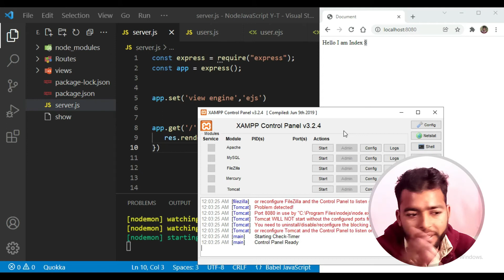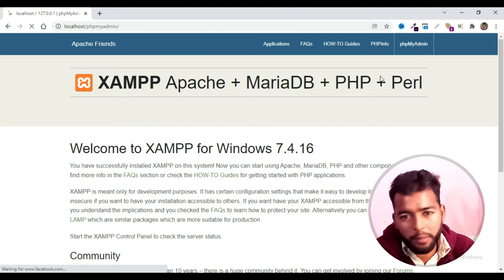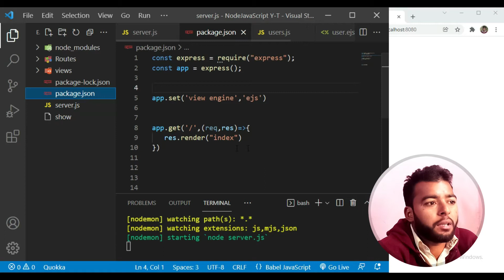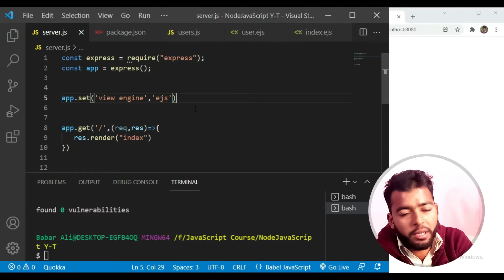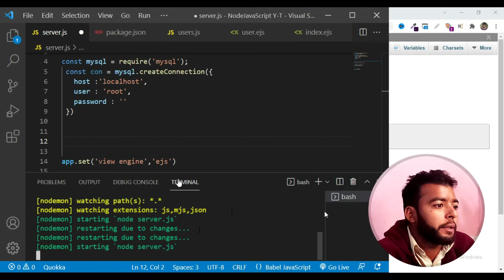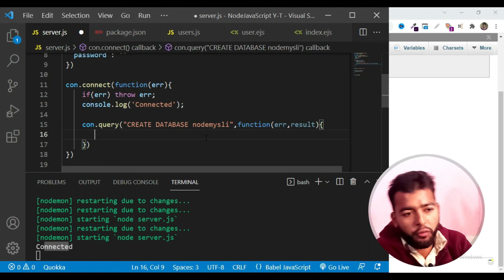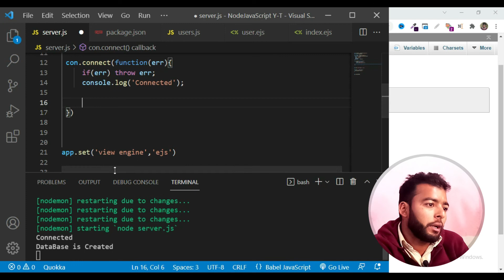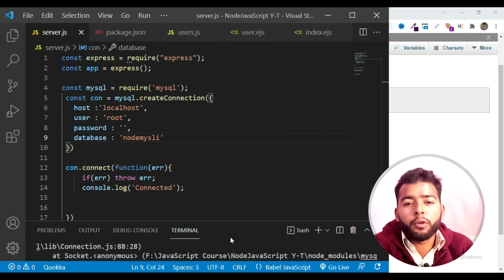Node.js and MySQL Integration | XAMPP Setup Tutorial (Hindi/Urdu)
Welcome to our tutorial on "How to Use Node.js with MySQL using XAMPP" in Hindi/Urdu! In this step-by-step guide, we'll show you how to integrate Node.js with MySQL, with a focus on XAMPP setup. Whether you're a beginner or looking to enhance your web development skills, this tutorial is designed to help you get started with building dynamic web applications that interact with databases.

🔵 Learn the essentials of Node.js and its connection with MySQL.
🛠️ Set up XAMPP for MySQL and PHPMyAdmin.
💡 Explore practical examples of creating, reading, updating, and deleting data in a MySQL database using Node.js.
🚀 Gain hands-on experience with real-world web development tasks.

By the end of this tutorial, you'll have the knowledge and tools to work with Node.js, MySQL, and XAMPP for your web development projects. Join us on this journey to unlock the power of server-side scripting and database integration.